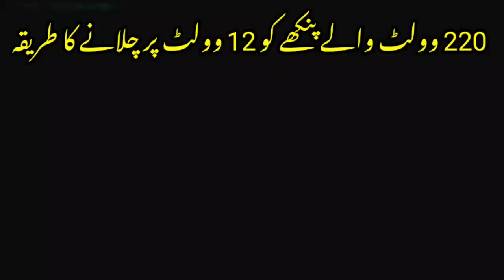220 volt wale fan ko 12 volt pe chalane ka asan tarika | 220 volt ceiling fan convert in to 12 Volt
220 volt wale fan ko 12 volt pe chalane ka asan tarika | 220 volt ceiling fan convert in to 12 volt
es video main ap daikhen ge 220 volt ceiling fan ko 12 volt pe kaise chalae.220 volt ceiling fan ko convert kare 12 volt mai.